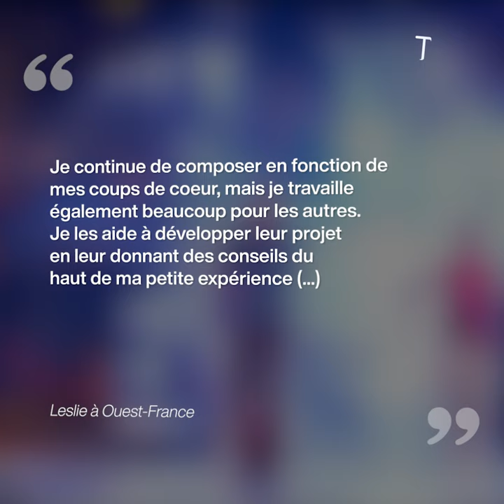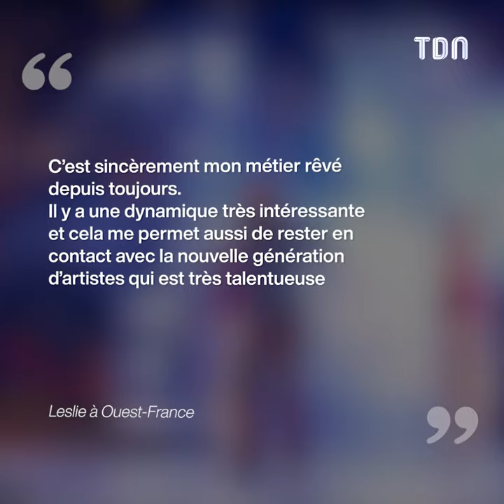Que devient Leslie, la chanteuse culte des années 2000 ?